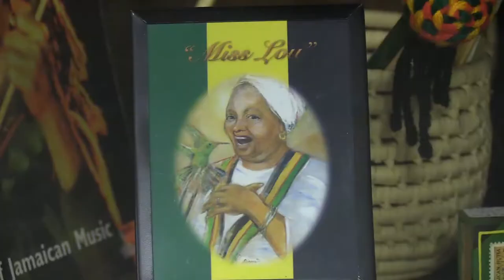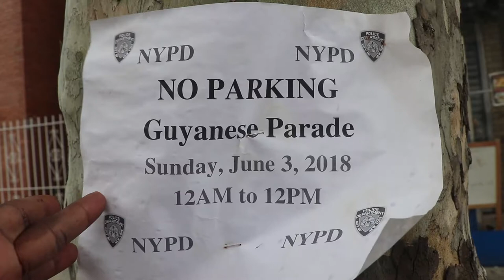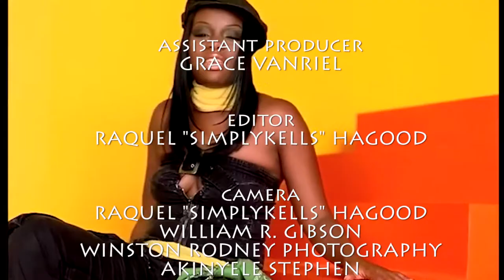Guyana 52nd Independence, Jamaica Stem, Marcia Aitken - come chat wid mi (full episode 07-01-18)